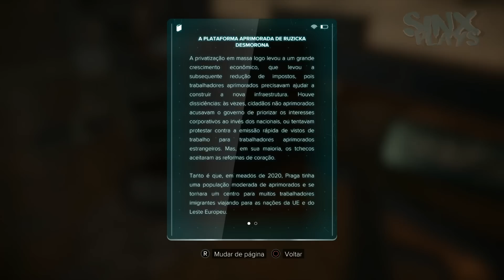Deus EX Mankind Divided - #10 - BIFURCAÇÕES NA ESTRADA [Dublado PT-BR]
[O Batalhao]